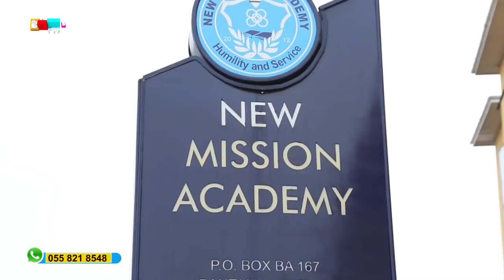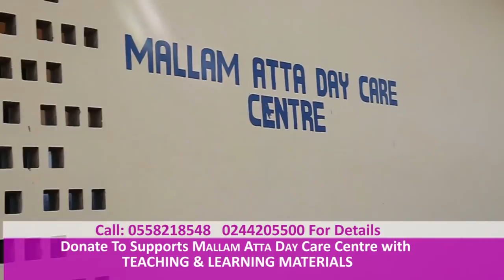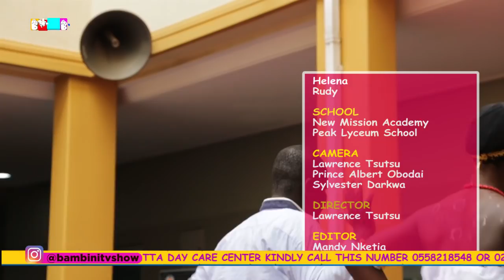New Mission Academy Students Science Experiment & Cultural Display on Bambini Show